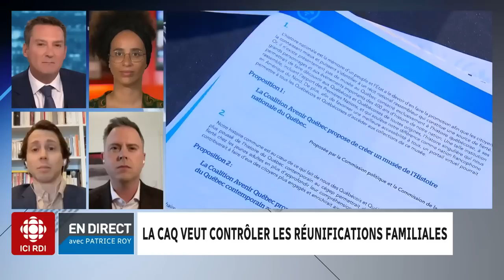Le panel politique du 30 mai 2022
Analyse de l'actualité avec nos panélistes Emilie Nicolas, Paul Journet et Jonathan Trudeau.

Au menu :

0:00 - Gel des ventes d’armes de poing au Canada;
4:52 - Immigration : la Coalition avenir Québec (CAQ) veut contrôler les réunions familiales;
16:03 - Conseil national de Québec solidaire : malaise autour de la loi 96, qui vise à resserrer les mesures pour protéger la langue française au Québec.